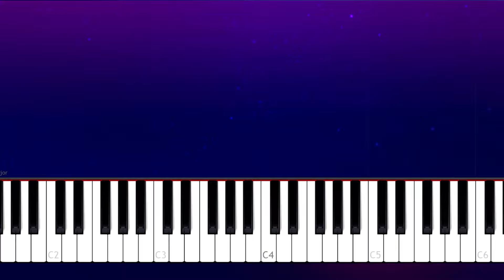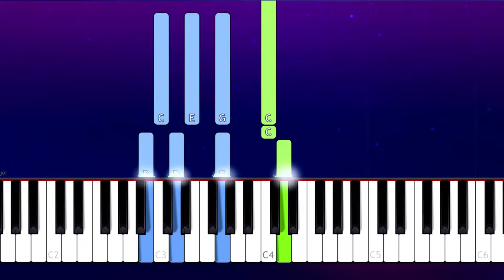Ella Henderson - Yours (Piano Tutorial)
How To Play Ella Henderson - Yours (Piano Tutorial / Piano Lesson)